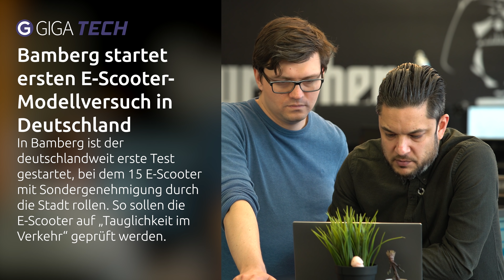Neue iPads, faltbares Smartphone von Xiaomi und Bamberg wird E-Scooter-Pionier – TECH.täglich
Neue iPads, günstiges faltbares Smartphone von Xiaomi und Bamberg wird E-Scooter-Pionier – TECH.täglich – Die Themen
✅ 0:46 GIGA TECH: Bamberg startet ersten E-Scooter-Modellversuch in Deutschland
🛵 Darf man bald fahren und jetzt schon kaufen: E-Scooter*
✅ 3:32 GIGA APPLE: 10,5 Zoll iPad Air vorgestellt: Darin ist es besser als das iPad Pro
✅ 5:12 GIGA APPLE: iPad mini 5 ganz schön teuer: Apples Tablet-Neuzugang ist alles andere als „billig”
✅ 6:40 GIGA ANDROID: Xiaomis faltbares Smartphone soll 999 Euro kosten
✅ 8:31 GIGA APPLE: AirPods im Ohr der Mona Lisa
9:08 Zuschauerkommentare